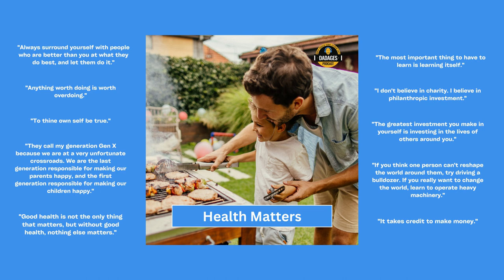Without Good Health Nothing Else Matters | Dadages Advice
This week in Dadages Advice, host Chad Hagle discusses the Dadage “Good health is not the only thing that matters, but without it, nothing matters.” Today’s episode revolves around how to live your healthiest life and how making positive changes to your health and well-being is one of the keys to a better state of mind. Chad Hagle offers some health and lifestyle tips, talks about how to eat healthy, and touches on other aspects that create good health in general. Don’t miss this instalment of the Dadages podcast to gain some valuable insights and advice from Chad Hagle!